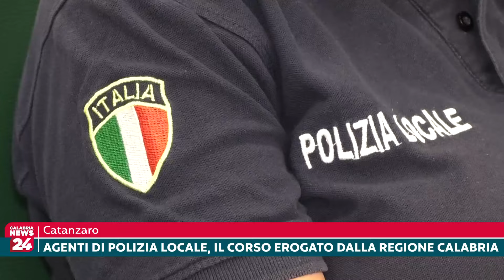Catanzaro: Agenti di Polizia Locale, il corso erogato dalla Regione Calabria